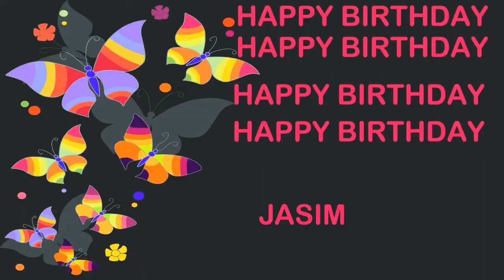Jasim Birthday Postcards & Postales